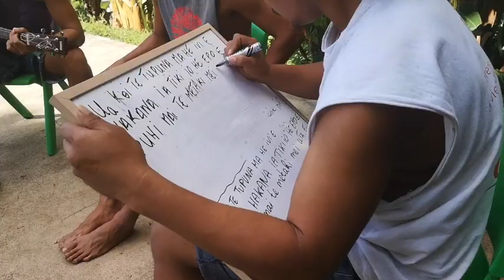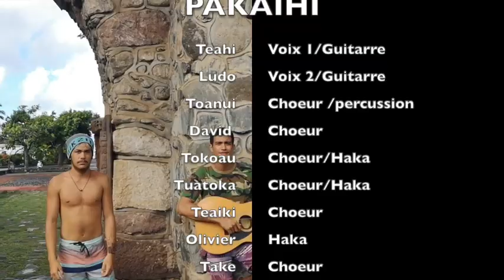Ces jeunes marquisiens chantent leur culture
"Pakaihi", c'est le nom de cette chanson interprétée et composée par la classe de Terminale CGEA du lycée agricole St Athanase de Nuku Hiva. Un hymne qui invite à "conserver la culture d'aujourd'hui".